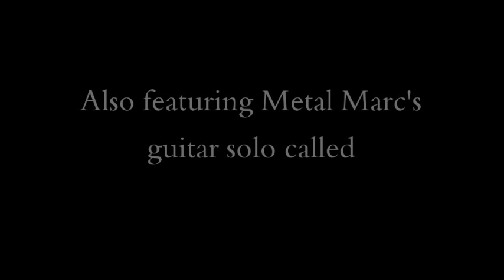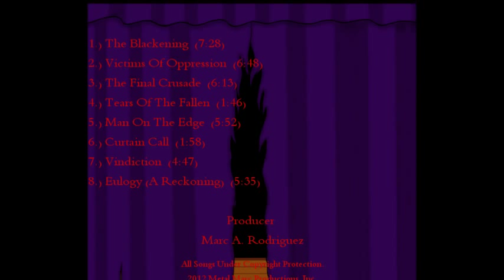MALEVOLENT FORCE-Theatre Of Madness Official Album Trailer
Official Preview Trailer for the upcoming MALEVOLENT FORCE album, Theatre Of Madness.
The new album hits the streets 2/21/12. Preorder your copy today!
All Songs Written, Arranged, & Composed By: M. Rodriguez
Producer: M. Rodriguez